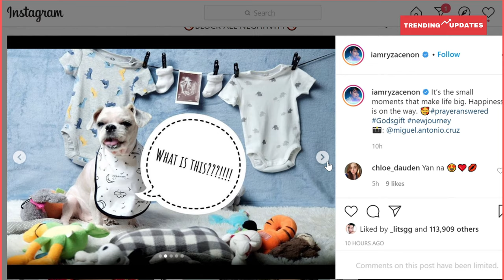FATHER OF RYZA CENON'S BABY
Videos Trending Nationwide

- Ryza Cenon made headlines July 01, 2020, when she announced online that she is pregnant
- Miguel Antonio Cruz, a Filipino cinematographer who hails from Bacolod City, is the father of the baby
- The Pinoy cinematographer is no stranger to high-profile projects in Philippine showbiz